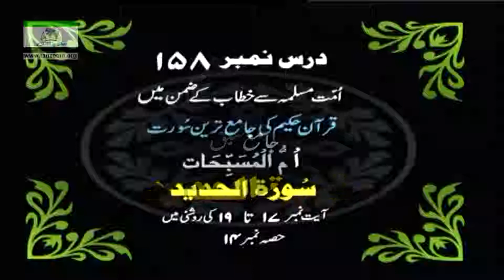Muntakhab Nisab (Surah Al-Hadeed) By Dr Israr Ahmed Part 14/22 | 158/166